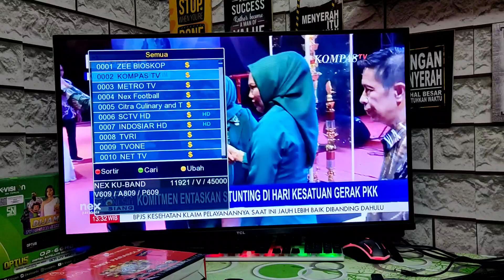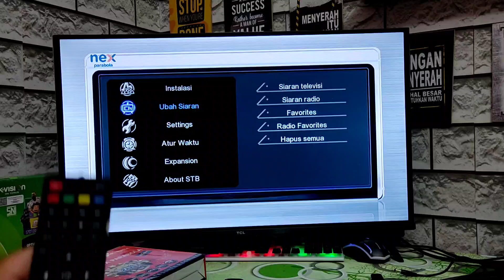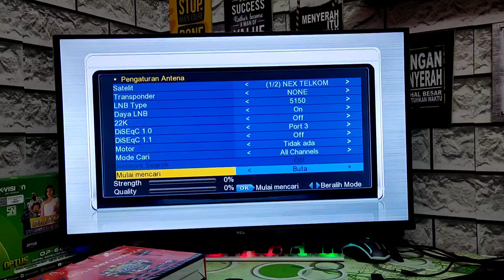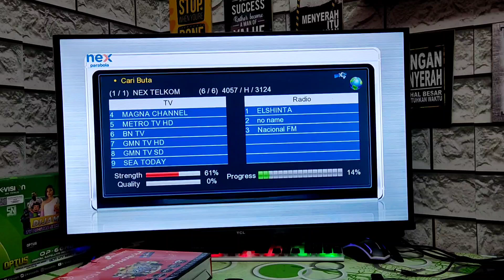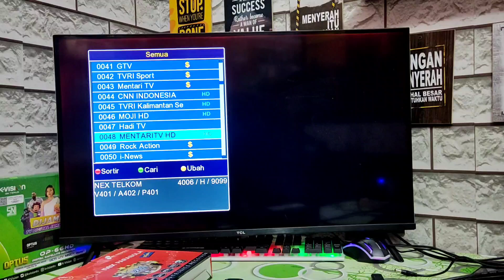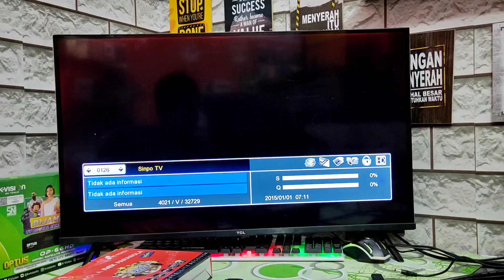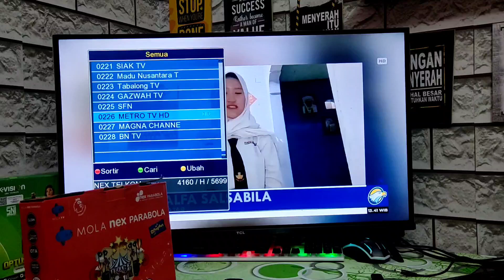cara setting nexparabola telkom 4 agar dapat siaran gratis tanpa isi paket bulanan